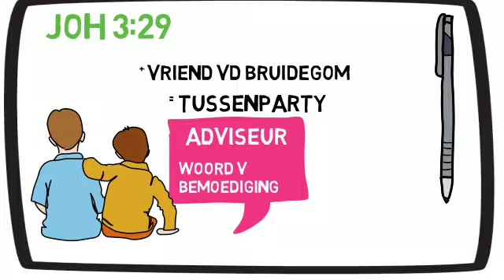Blydskaps Beweging - 50 dae tot meer blydskap Dag 2